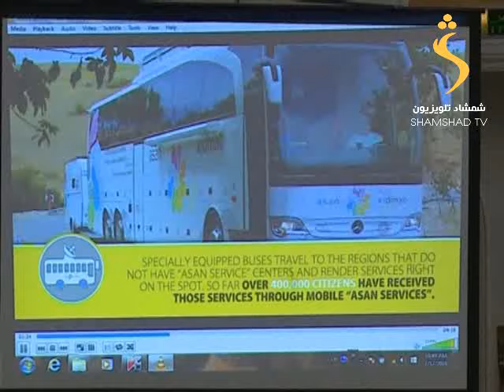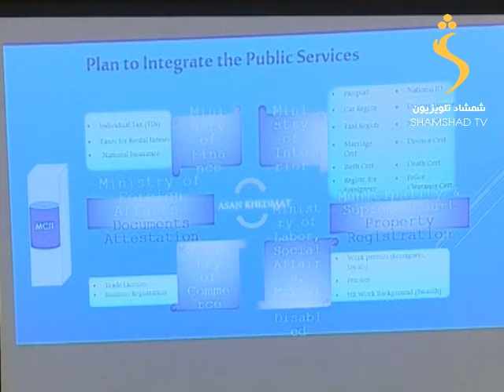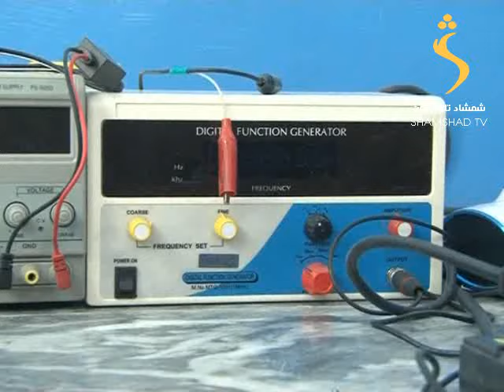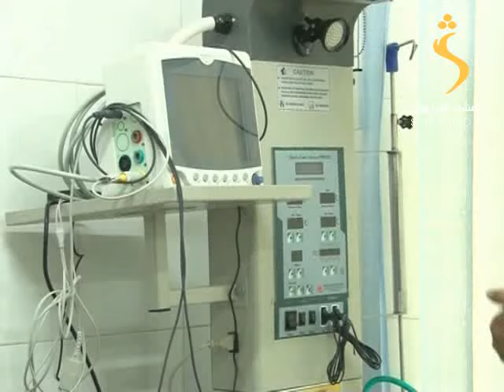12/07/2016 SHAMSHA TV Pashto news : د شمشاد خبري ټولګه